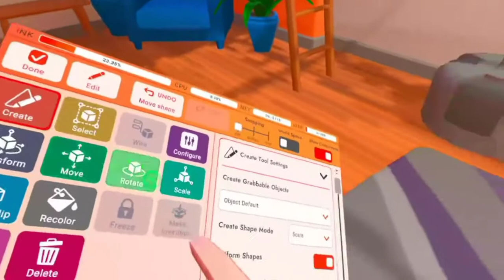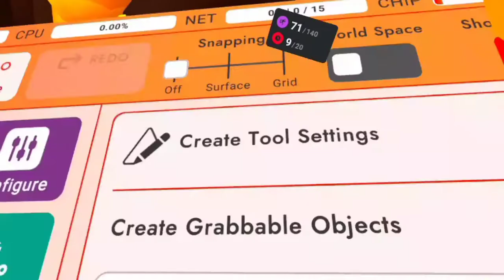I build fiying Ireland no help but I already started to build before my record.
my age 9 old and I I build it